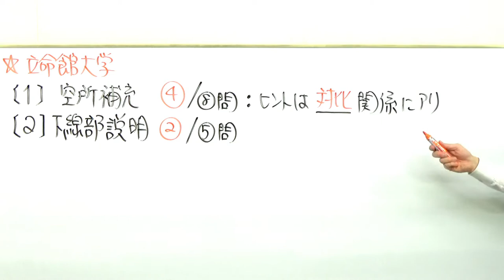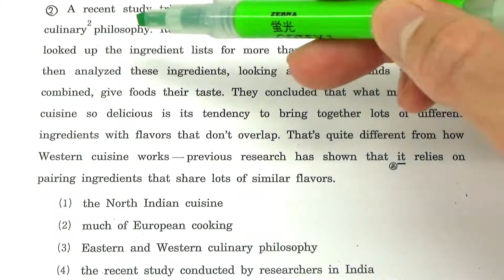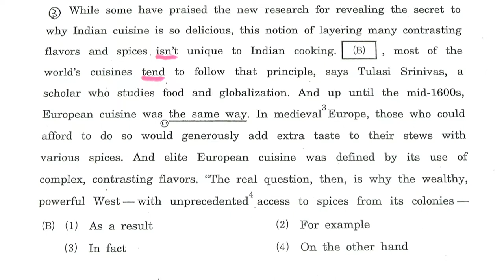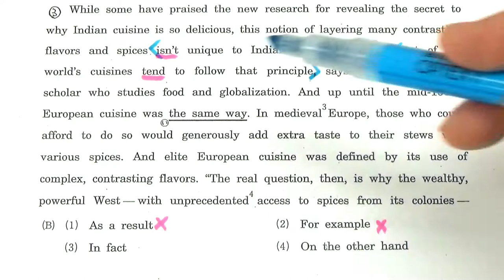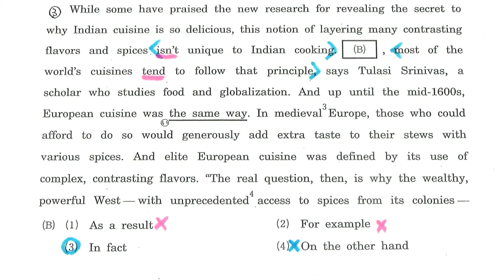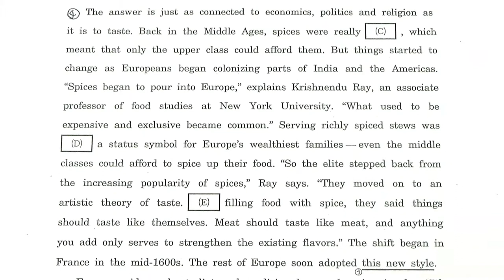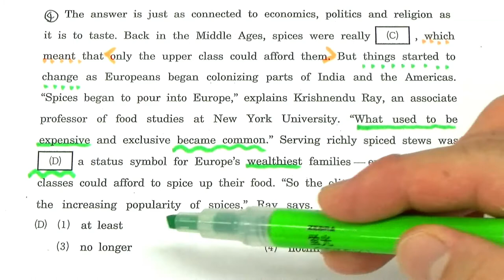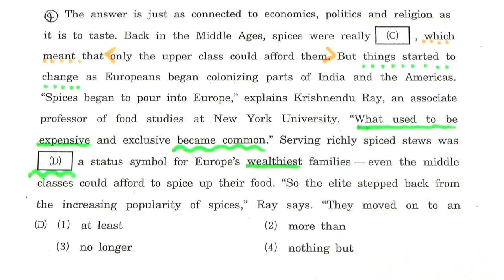【関関同立】3229立命館大長文読解過去問演習2019全学統一方式2月2日(文系・理系)Ⅱ